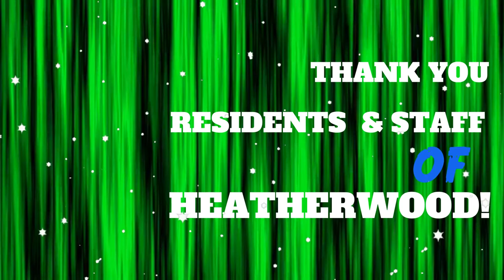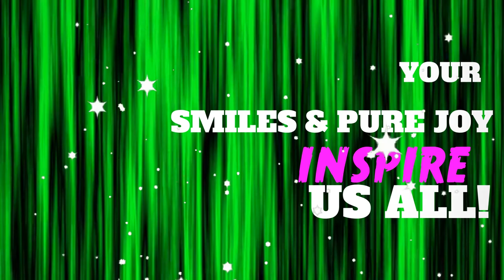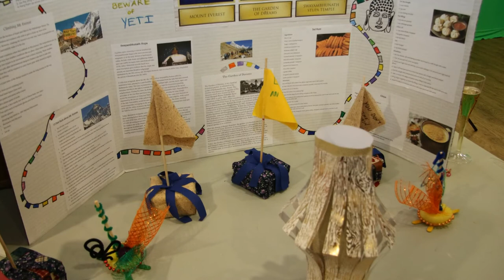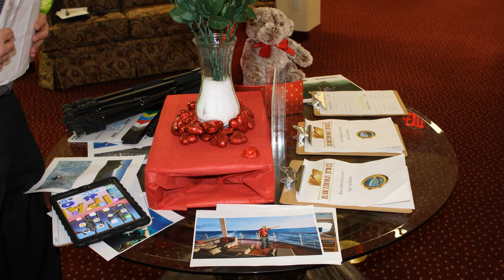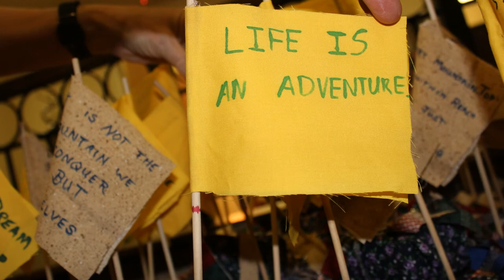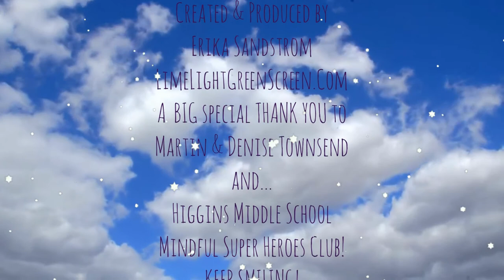HEATHERWOOD residents are loving the GREEN SCREEN for Hawthorn Jewel Cruise!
LimeLightGreenScreen.Com was blessed to join Heatherwood Gracious Senior Living residents of Tewksbury, MA as they hosted a community wide activity. Their Directors (& Captains ;) Martin and Denise Townsend thought it would be fun to incorporate the green screen so they could set sail on a "HAWTHORN Cruise Adventure" to Brazil, Australia, Hong Kong and Nepal!  This active seniors community is always up to unique fun and adventure!  LimeLightGreenScreen,Com was proud to be part of it and bring the joy and magic of Green Screen to our beloved seniors.  Walkers and wheelchairs magically disappear as a lovely resident quoted "Seniors know how to have fun too!" Heatherwood is one of the many beautiful communities of HAWTHORN RETIREMENT GROUP with locations all over the USA and CANADA!